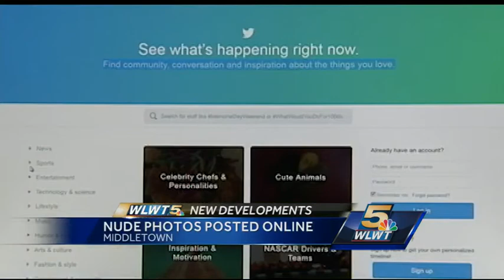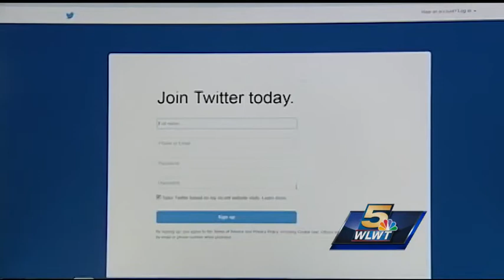Middletown HS investigating after nude photos of students appear on Twitter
Nude pictures of Middletown High School students may be floating around on the internet. The school says police are investigating and so are officials at Twitter. Some speculate the pictures might have been posted as part of a senior prank.